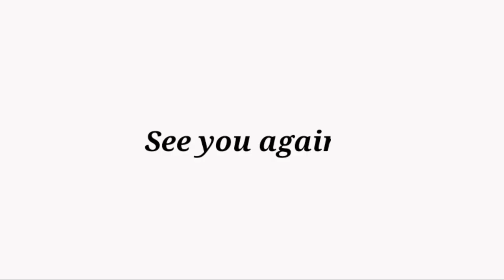Shadow Fight 3 ,WolfBlood - Forest Defence Survival !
Wolfblood is the name of a thematic special event in Shadow Fight 3. This event spanned for 7 days, from 29th June 2022 to 6th July 2022. This event also introduces a new equipment set, including its set bonus; Wolf Leader, and new type of ranged weapon; Battle Horn.

Sven come to tell the player for help, about the family business, and he doesn't want anyone else to know. When Sven was praying tonight, the ancestors of the Woodland, Millenium Wolf is appeared to warn about upcoming danger. The Wolf said that the Legion was preparing to raid their village, and therefore, their patrol has to be intercepted. Sven don't want people to know about this, because it is a secret. Millenium Wolf told him that only the player who could take with him for this mission.

Fight Info
Type: Survival
Rounds: 4
Time: 60 seconds
Description: Intercept a Legion patrol squad
Requirements: Some coins to enter (The amount depends on player's level)